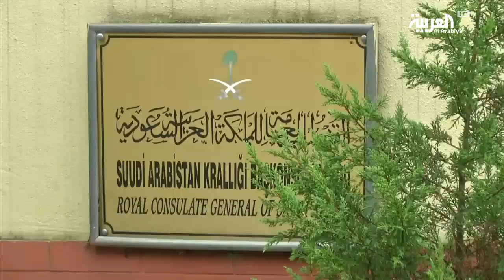لماذا الاعلام العالمي يهاجم السعودية في قضية خاشقجي